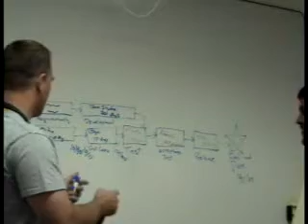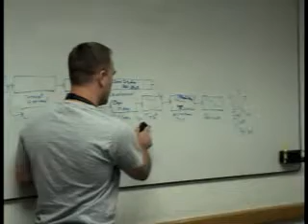Cross cultural project map day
Created for our MBA class (Org Behavior) - watch a rather thoughtless PM disregard an Indian holiday while forcing his colleagues to make commitments.  Could be done better, but the idea may be useful for other MBA students